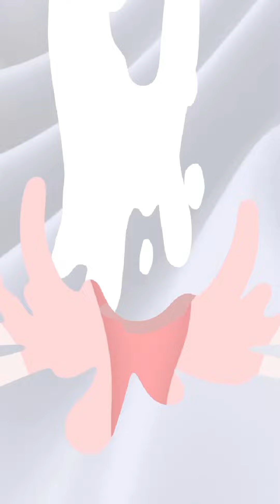OH Seperti Itu! Anggrek di Hutan?